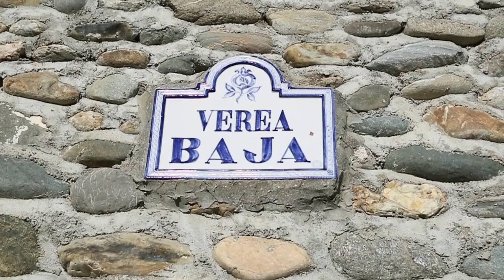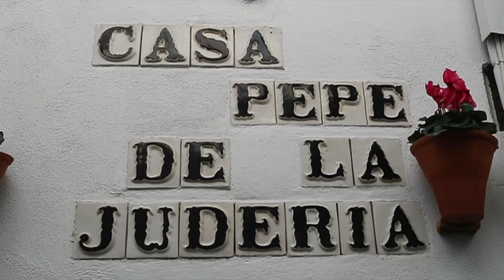Andalousie : un road trip à Grenade, Cordoue et Seville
Bienvenue dans mon univers. Dans cette vidéo, je vous dévoile mes meilleures moments passés en Andalousie. A la découverte de cette région : Grenade, Cordoue et Séville.

Réalisation/Montage: Hana KEDAIM